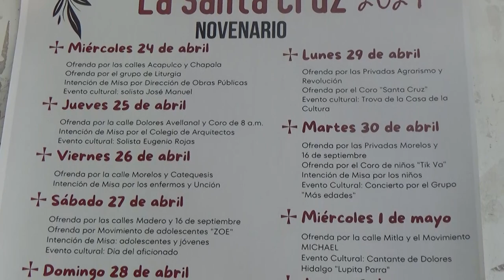DIA DE LA SANTA CRUZ DÍA Y DEL ALBAÑIL